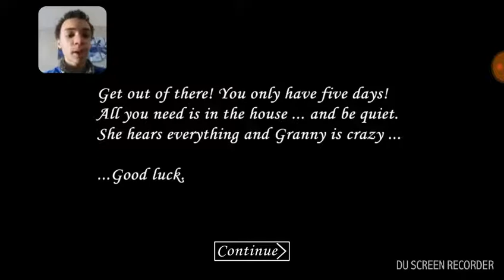Hello Grandma (granny)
Recorded by DU Recorder – Screen recorder for Android. I really do like this game it's very spoopy and the idea of it is great I'm just to stupid to get it right I hope u enjoy and I'll catch u in the next one